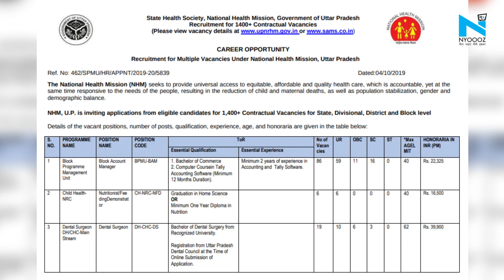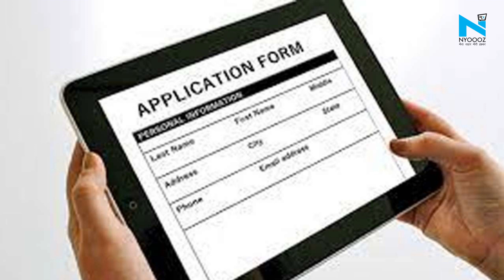NHM UP Recruitment 2021: मेडिकल फील्ड में नौकरी ढूंढने वालों के लिए सुनहरा मौका, 797 निकली भर्तियां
राष्ट्रीय स्वास्थ्य मिशन उत्तर प्रदेश ने सामुदायिक स्वास्थ्य अधिकारी के पद पर भर्ती के लिए नोटिफिकेशन जारी किया है। मेडिकल फील्ड में सरकारी नौकरी की तलाश करने वालों के लिए यूपी सरकार ने एक शानदार मौका दिया है... जिसके आवेदन अठ्ठईस जुलाई से शुरु होंगे...